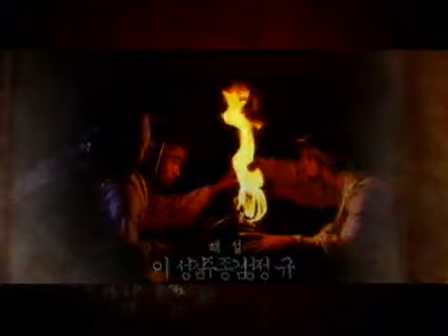Immortal Admiral Yi Sun Shin 20050611 #001